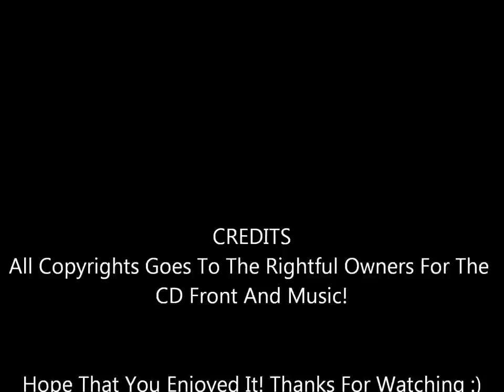Whispering Rain - Murray Mclauchlan